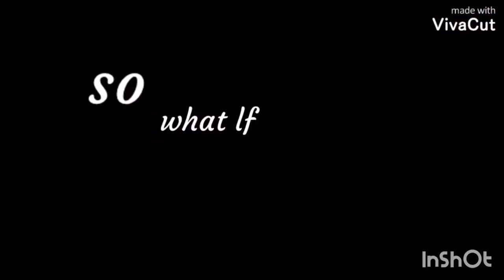🙈💞-Edit’s каналам Чит. опис.- 🙈💞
Привет   не отписывайтесь... обещаю скоро  видео🐾✨